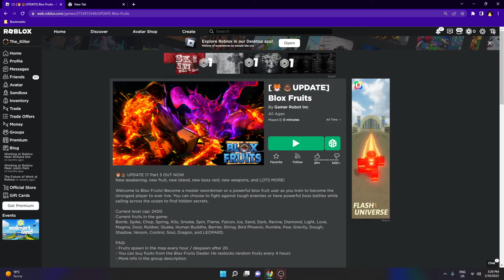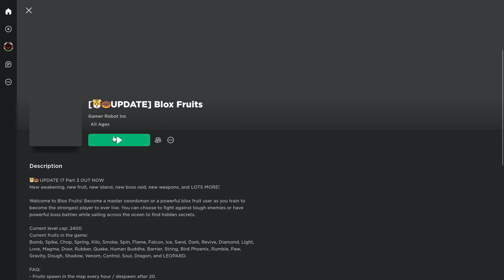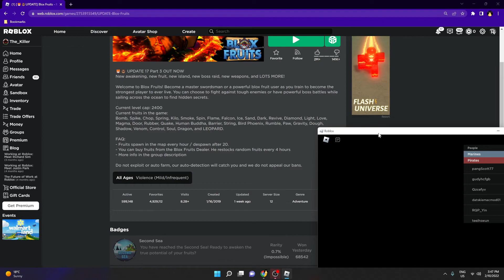Playing Blox Fruits For The First TIME! II Suggested By A Viewer!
I suck at blox fruits